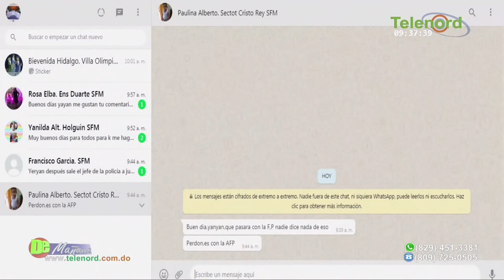Haití deberá demostrar que cumplirá los acuerdos con Rep. Dominicana según Francis Rodríguez